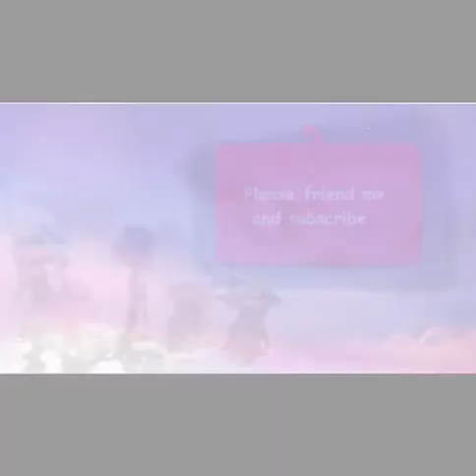Chill into the light